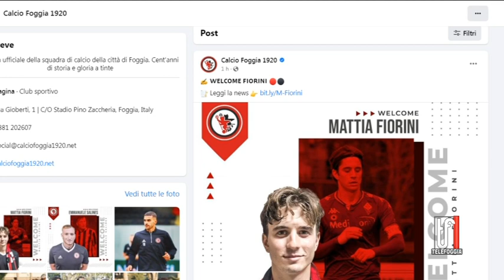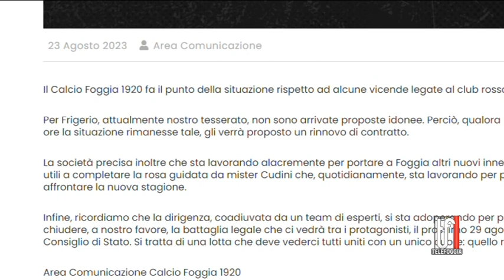Dopo Salines, il Foggia ufficializza l'arrivo del centrocampista Fiorini